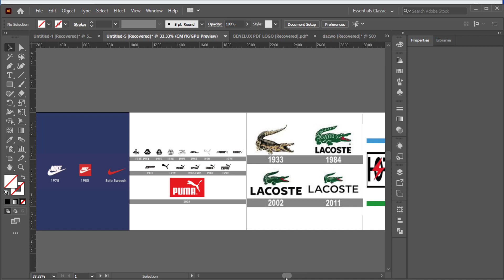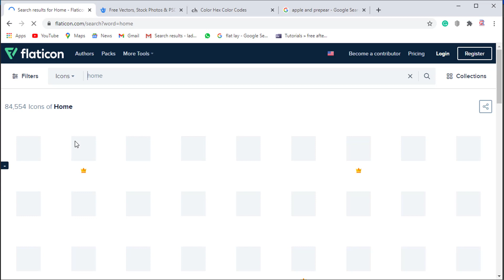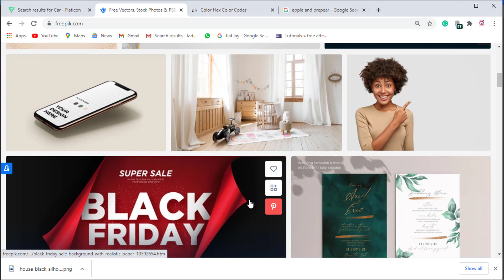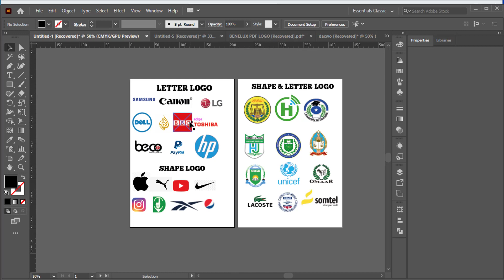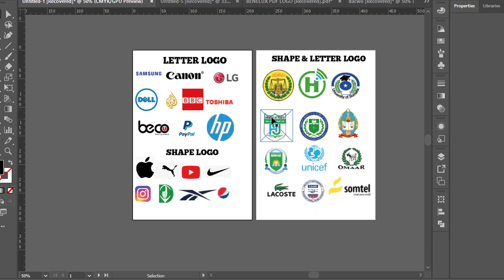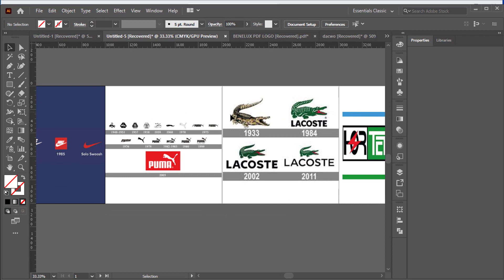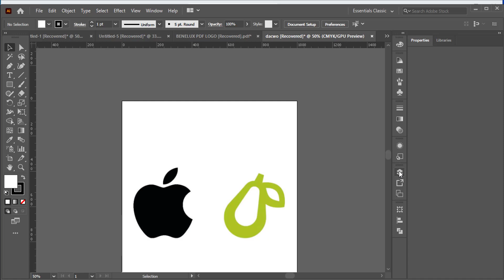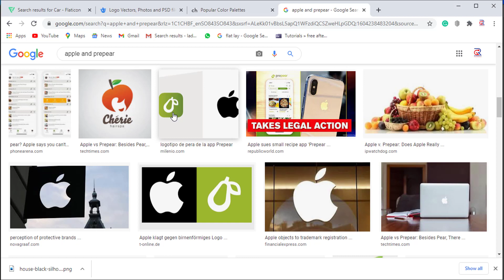Barashada Illustrator Casharka 18aad | fahan guud logo concept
💢 saddex website halkaan hoose

💢Iska diwaangali website ka oo la xariir
ka mid noqo asxaabta ku midaysan garaadso group